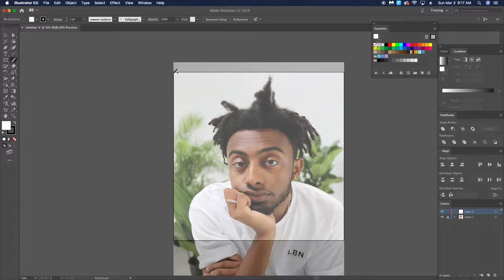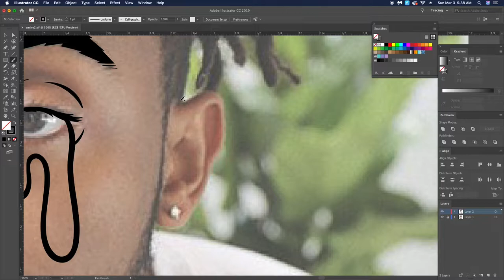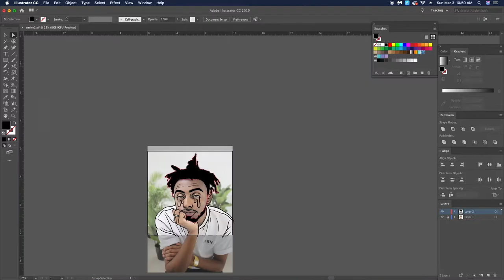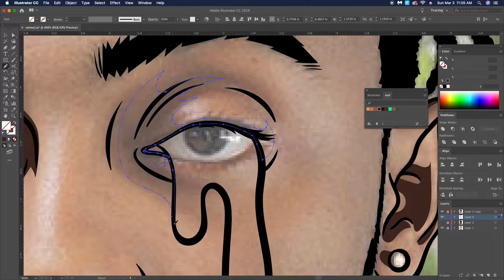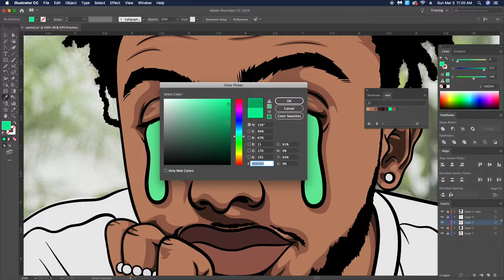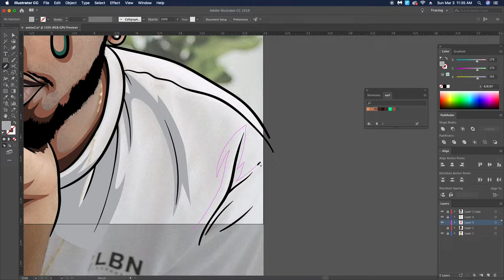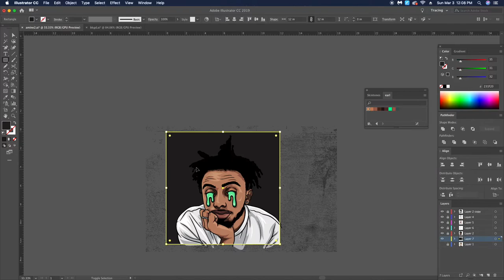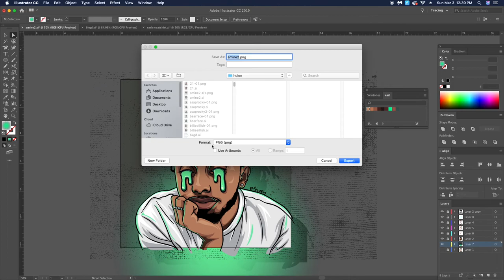Cartoon Portrait - Vector Art Tutorial // Amine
Learn how to cartoon yourself with Adobe Illustrator by following this tutorial. Total drawing time: 2h 03m

Next tutorial I make will have a voice recording to help describe the steps I am going through.